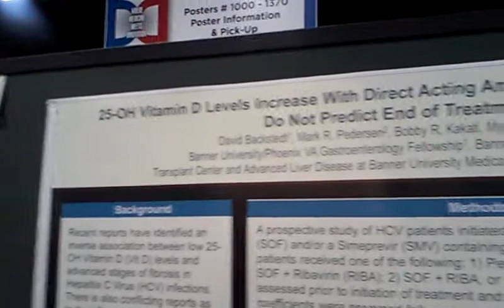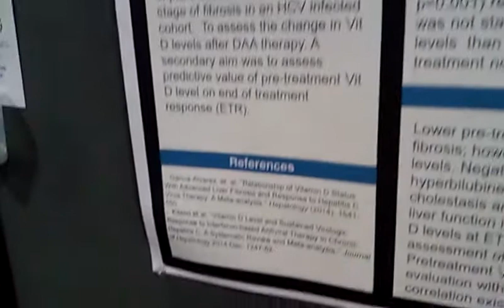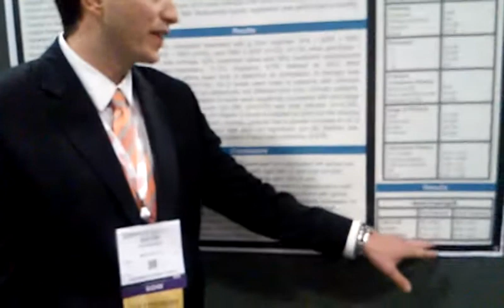Poster presentation to DR AKWO T NTUBA , at DDW 2015 USA